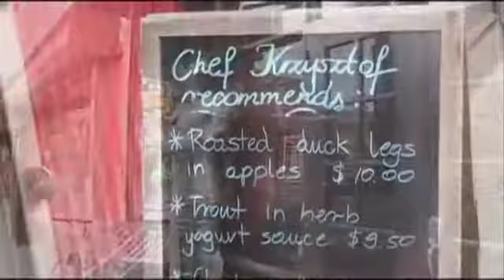Breaking Bread - EP 1 PT 2 of 3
Join Tati and Fr. Jamie in the Parish neighborhood of Holy Family, Greenpoint/Williamsburg, BK. They will be visiting the following restaurants: Miranda Restaurant: Latin/Italian, Krolewskie Jadlo: Traditional Polish, Erb: Traditional Thai, Lokal: New Mediterranean